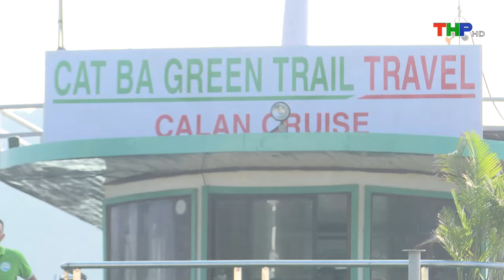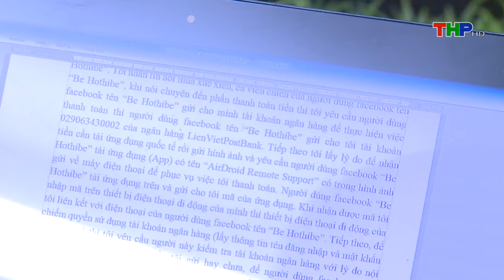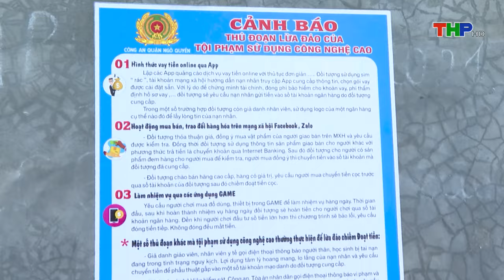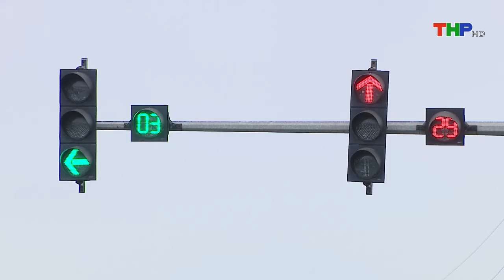Bản tin Hải Phòng hôm nay (05/04/2024)